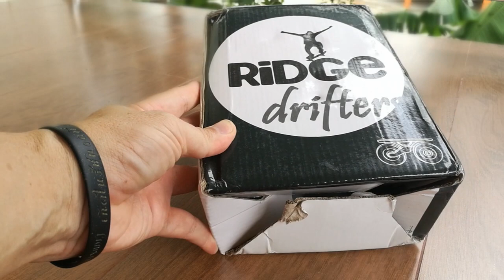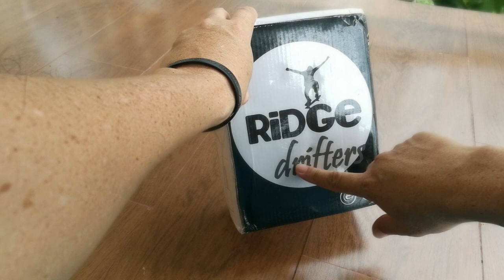แกะกล่อง รีวิว Freeline skates ราคา700.- จากจีน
Freeline skates ราคา700.- จากจีน ซื้อเดือนสิงหาคม2019 นะครับ ในเมืองไทยก็มีขายนะครับ ลองหาดูใน
Open box freeline skates china products